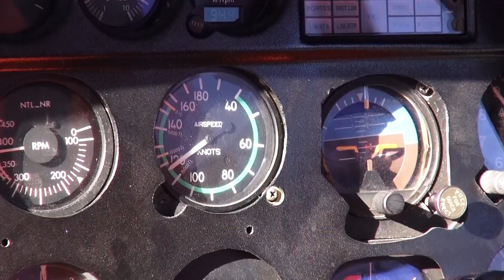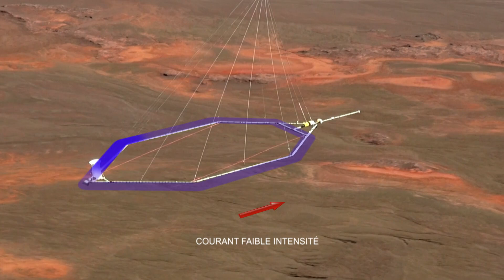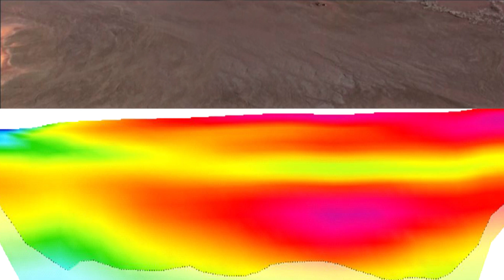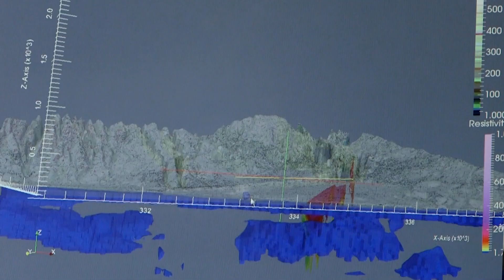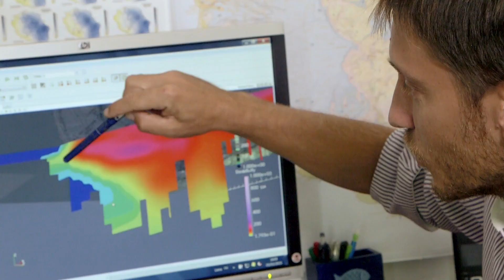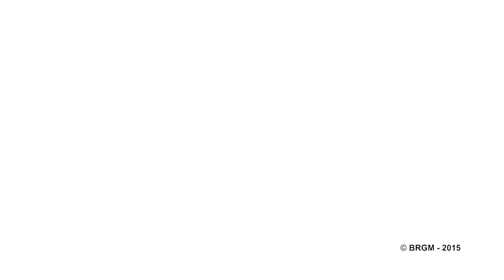ReunEM : géophysique héliportée à La Réunion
Le projet ReunEM a permis de réaliser, pendant l’hiver austral 2014, une couverture héliportée complète de l’île de La Réunion en magnétisme et électromagnétisme haute résolution.